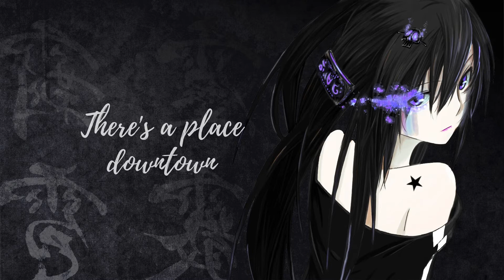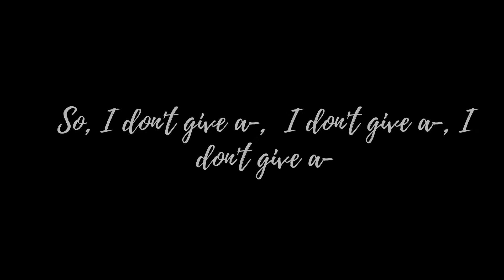Take it off - Kesha || Nightcore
Song - Take it Off
Artist - Kesha

And don't forget that Life is precious, life happily before you lose it! 🎵